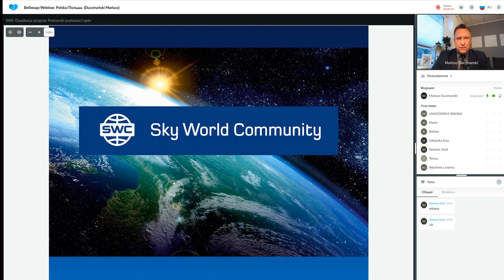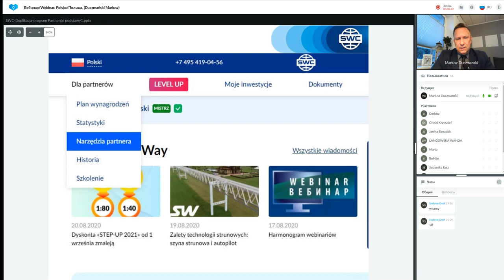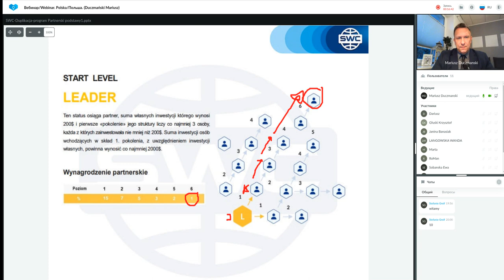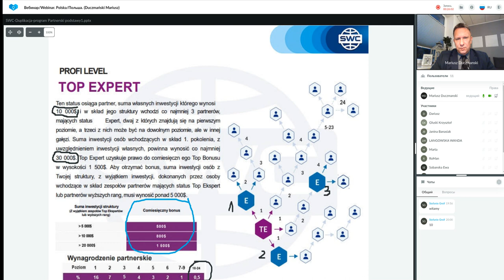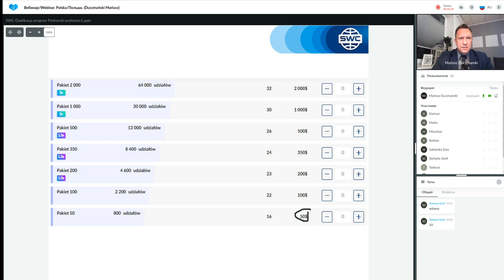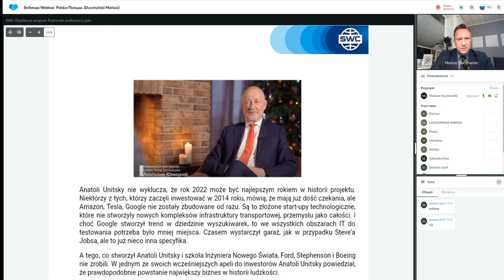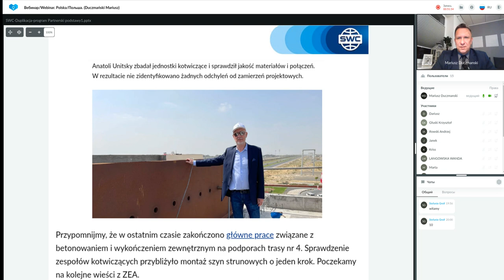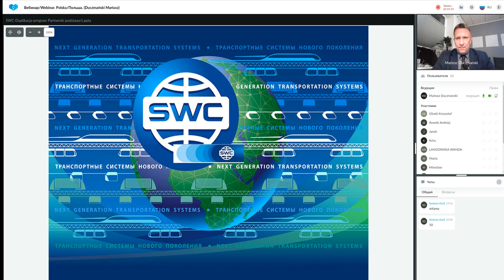Duplikacja: system budowy udanego biznesu z 05.04.2022. Prowadzący: Mariusz Duczmański.